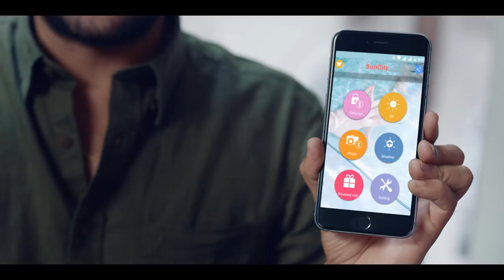Popy iTrack Umbrella Ad Film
Technology is best when it brings convenience to people. As always, this year too Popy brings a latest and useful technology. Popy iTrack - an umbrella with GPS facility. Watch our latest ad featuring this.

Direction: Dinesh Prabhakar
Concept & Script: Ajithkumar
Agency: sweetwater
Production House: Frontrow Films
DOP: Anend C Chandran
Lead Cast: Prathish Nandan
Support Cast: Swetha Vinod, Jayaraj Pillai, Syju John Suchitha & Fahim Safar
Editor: Junaid E P
Costume & Styling: Stephy Xaviour
CG & VFX: Vimal Raju (Truemoon Animations Studio)
Online & Colourist: Vineesh Vijayan (Black Maria)
Conformist: Jithin George (Black Maria)
Chief Associate Cinematographer: Viswajith O.
Associate Cinematographer: Sumesh Mohan
Sound Mixing & Mastering: Happy Jose (Woodpecker Studios)
Sound Recording: Jibin George Mudayath (Woodpecker Studios)
Production Manager: Jeebu Gopal
Production Executives: Remeesh Thilakan & Vinu Joy
Campaign Stills: Vishnu Narayanan
Location stills: Abhiraamkirshnan A.
Art: Anuraj
Location Manager: Jimshy
Camera: Postmaster Films
Unit: Motherland Cine Unit
MoVI Pro: ASK Global Vision, Chennai
Travel: Greenway Tourism